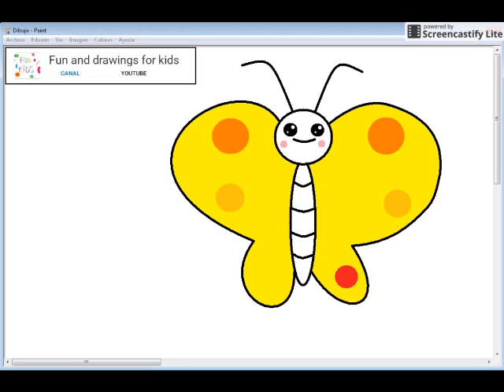How to draw a nice and colorful butterfly